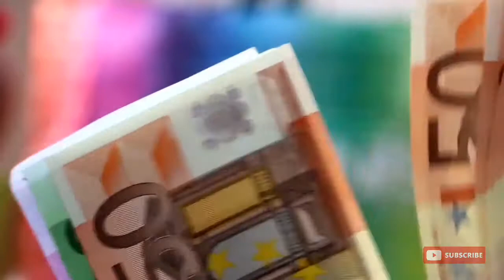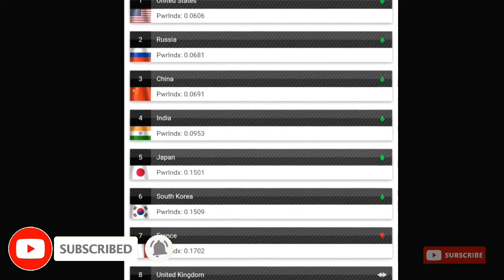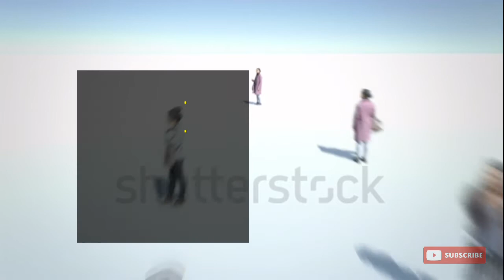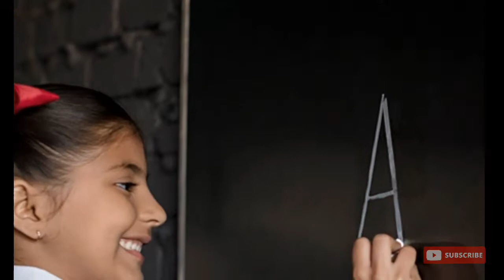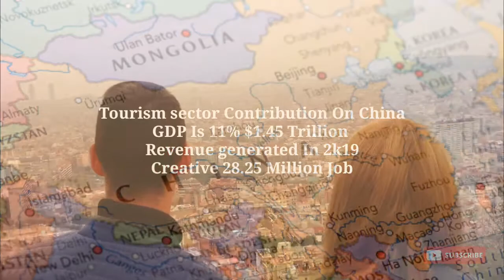India VS China Comparison 2020 |||भारत चीन से कहा आगे है ||| Economy,Trade,Low & Justice,Tourism etc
India VS China Comparison 2020 |||भारत चीन से कहा आगे है ||| Economic,Trade,Health Care, Low and Justice,Travel and Tourism etc

           Hi friend, this is Chandan. my Channel name is Ins10hindi.
I make videos on the top ten list of India, the world and other topics.

          I have told you about the India VS China fight in this video.  My video playlist was created.  Each city is written on the basis of a notification announced by the reliable information. If you can improve a bit from this video, then like this video.